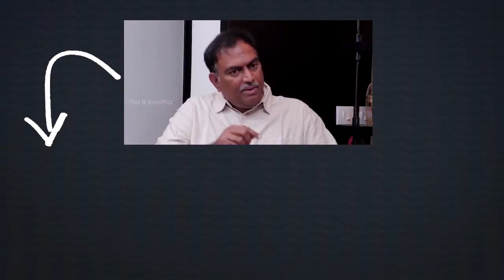Epuri Somanna Performance at YS Sharmila Sankalpa Sabha | Telugu News | Vaartha Vaani